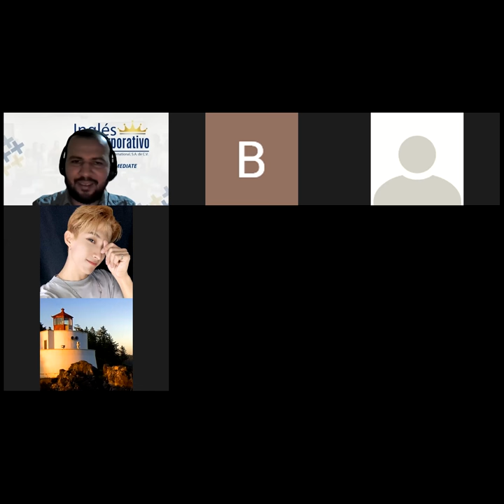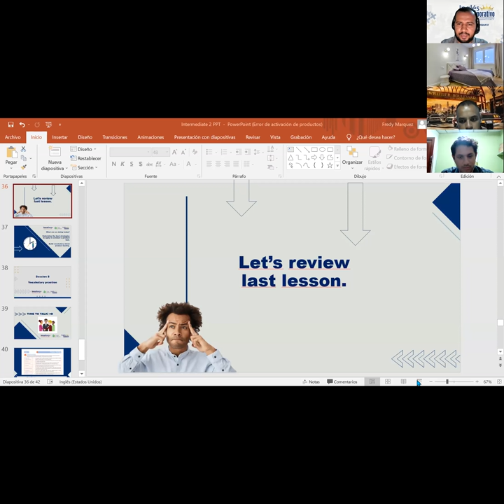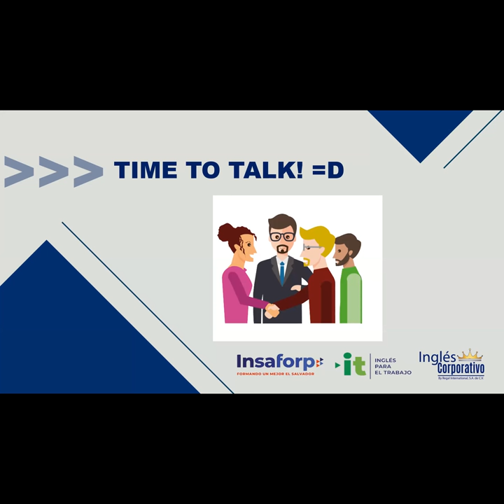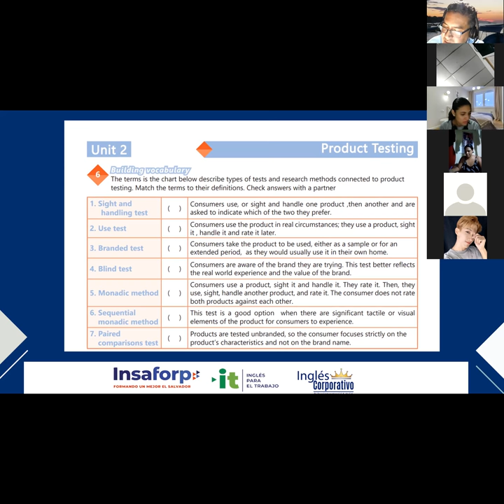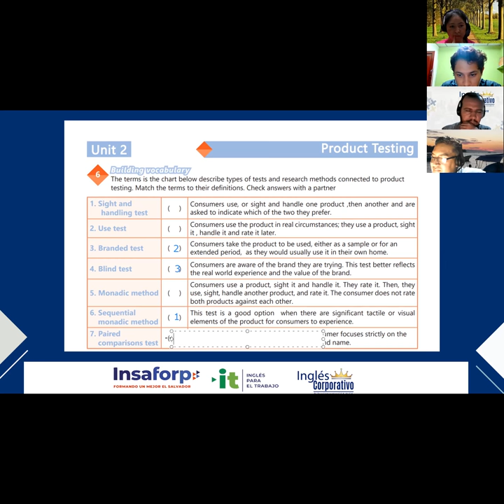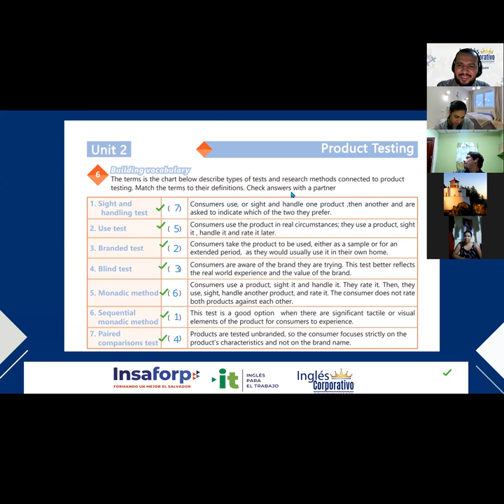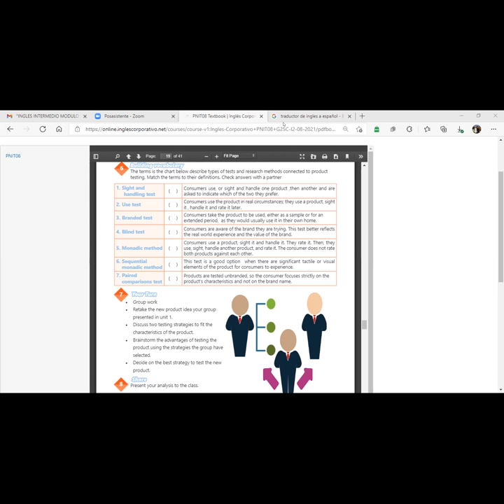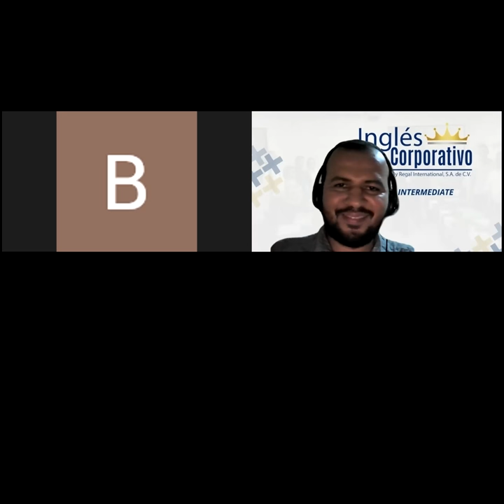Ingles Corporativo-Videoconferencia #8. Vocabulary practice